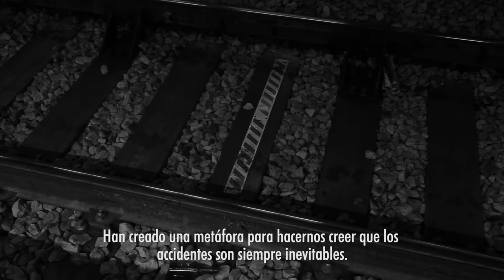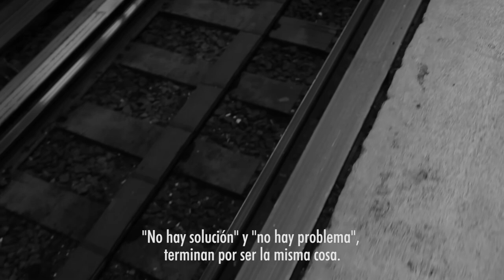Álvaro Martin Sanz - ACCIDENT PERSONANE